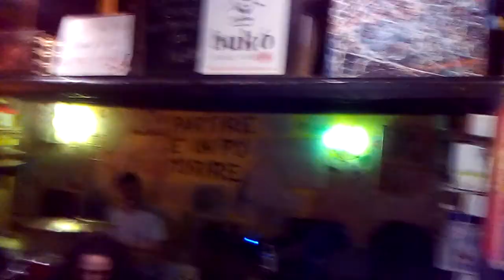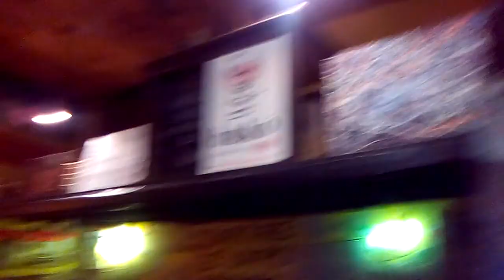Burnt - Lost Moon, live @ Circolo Virtuoso Bukó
Lost Moon Live Unplugged Concert at Circolo Virtuoso Bukó, Benevento.

Circolo Virtuoso Bukó
Via Stanislao Bologna 30
Benevento